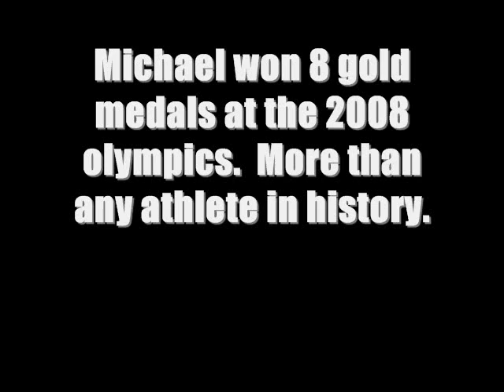Michael Phelps phed documentary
Michael Phelps documentary for phed 202